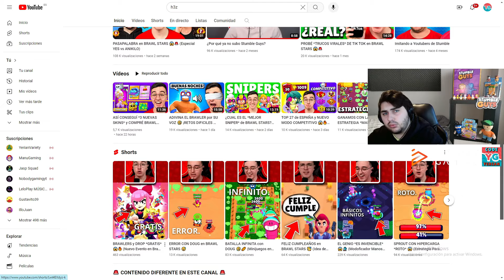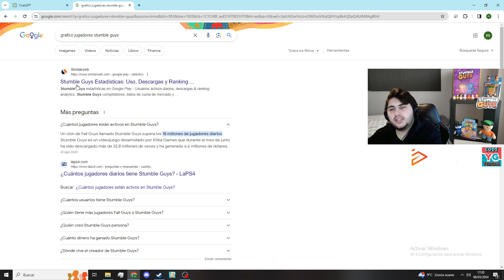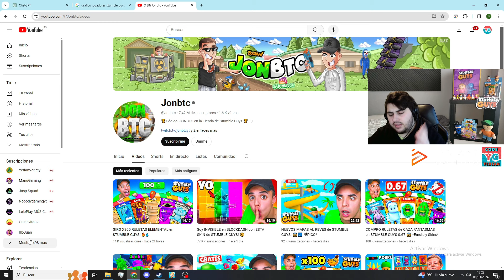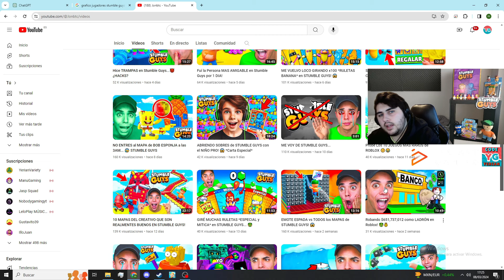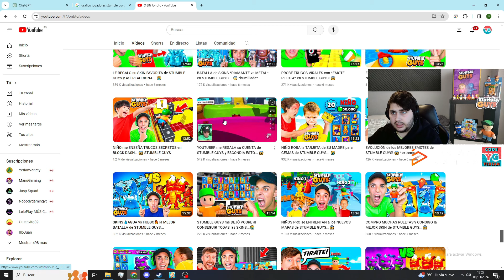¿POR QUE NADIE JUEGA STUMBLE GUYS?